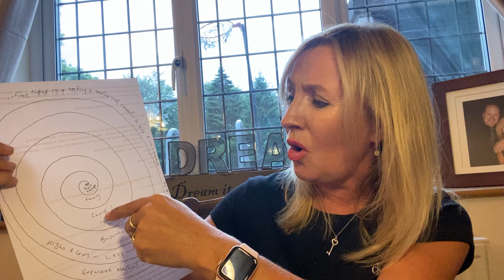LET GO TO TAKE HOLD - THE CONVERGED LIFE! (Prophetic word…) ​⁠@mommaofmany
A powerful, prophetic concept to bring positive change to your everyday life, impact, influence - ensuring your life is on target and hits target purposefully and powerfully every time! Only the converged life experiences and knows the best, blessed, most impacting times are always ahead! Here’s how! The Lord wants you to grasp the convergence concept for its a supernatural key to unlock supernatural favour, authority, destiny and dynasty!